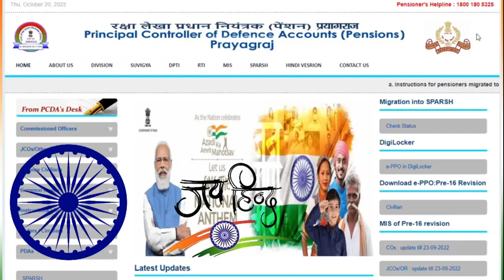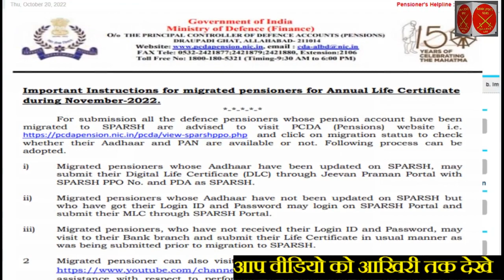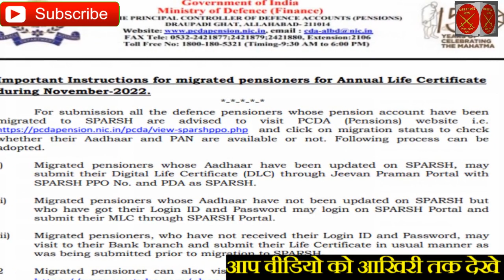Life Certificate (जीवन प्रमाण पत्र ) big Update PCDA प्रयाग राज ने जारी किये दिशा निर्देश